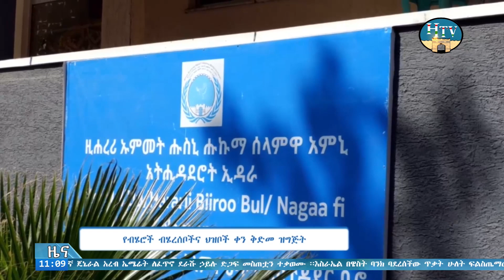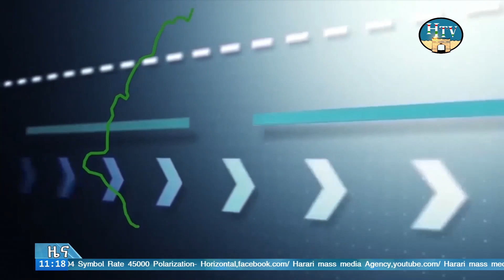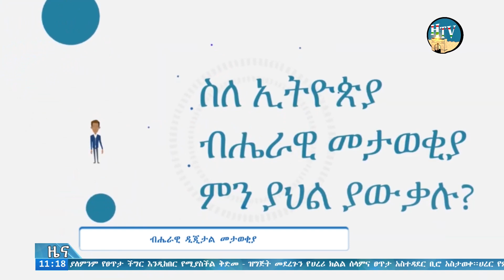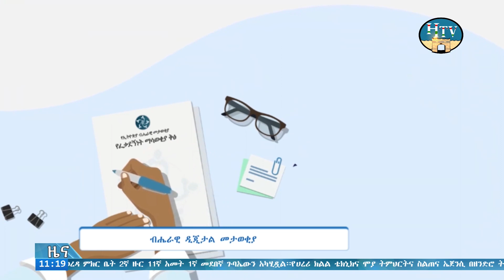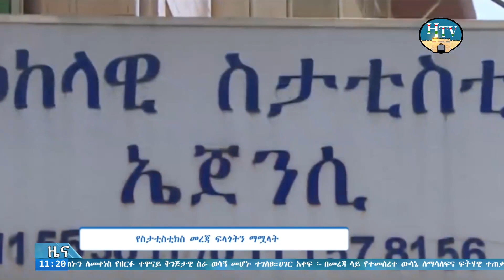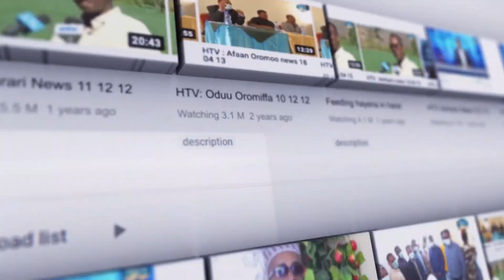ሀረሪ ቴሌቪዥን የአማርኛ ዜና .. ቀን 20/03/2016